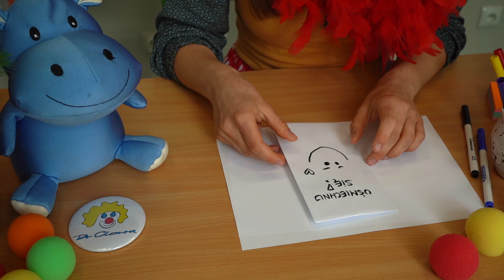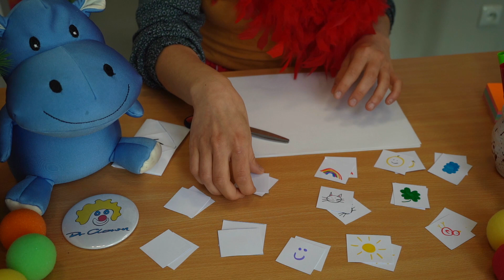5 sposobów na nudę 🎉 Propozycje zabaw dla dzieci 🎈🌞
5 sposób na nudę przedstawia Dr Roślinka Ślinka 😉

Film powstał we współpracy Fundacji Dr Clown z Firmą Nutricia. Są to propozycje zabaw, które mogą wykonać również dzieci w trakcie hospitalizacji.

💙Znajdź nas na Instagramie @fundacjadrclown 💙